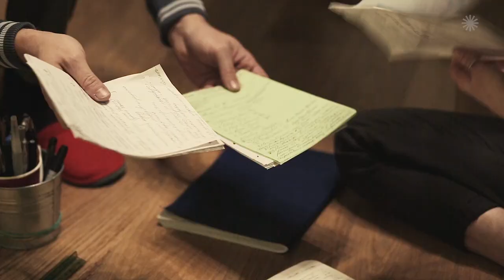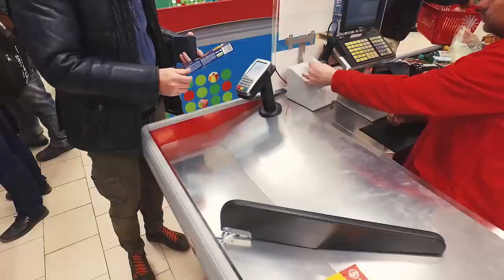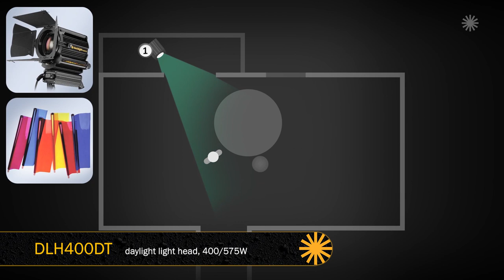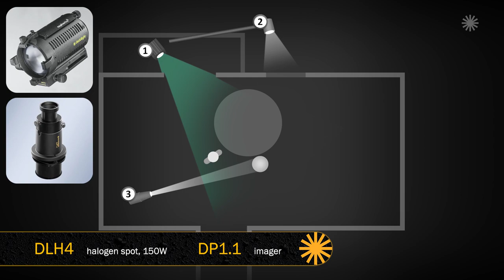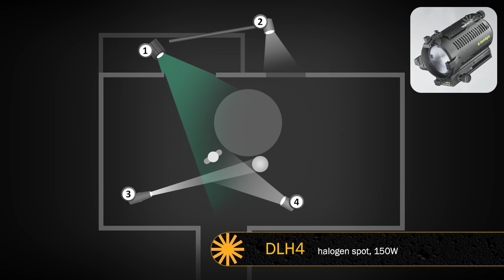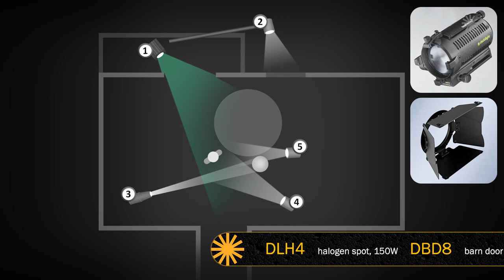Still Photography with Ilya Rashap - "Into Insanity"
Ilya Rashap, Russian photographer and lighting expert, shows and explains his interesting and in-depth "painting with light" set-ups in a catching series of 10 tutorial videos.

This time in a student apartment w

Equipment used in this video:
Key light: "DLH4" 150W focusing tungsten light head
SFX light (table): "DLH4" 150W focusing tungsten light head
SFX light (lamp): "DLH4" 150W focusing tungsten light head with DP1.1 imager/projection attachment and iris.
Backlight: "DLH400DT" 575W focusing daylight light head with gel filter.
Background light (right window): "DLED4-BI" 40W focusing LED bicolor light head.